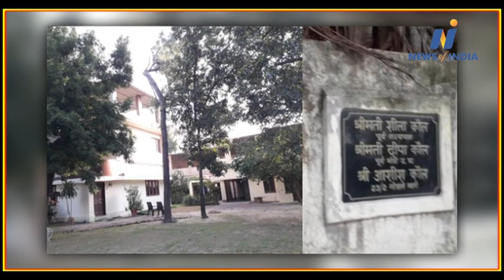Watch about PM Modi, Uddhav Thackerey, Sharad Pawar, Priyanka Vdra and other big news.